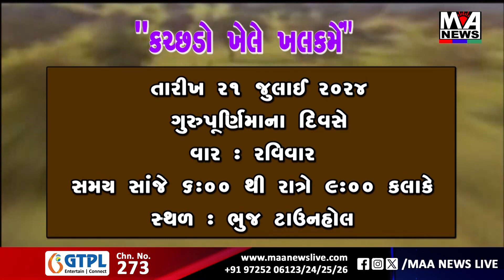કચ્છડો ખેલે ખલકમેં કાર્યક્રમ નિમિત્તે બીપીનભાઈ સોની ચિત્રકાર એ વિચારો રજૂ કર્યા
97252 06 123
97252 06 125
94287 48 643